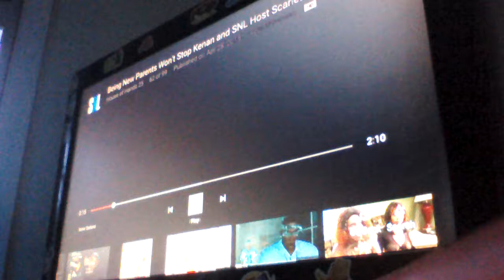Def Jam 2K17 - Havoc vs Solo vs Trick vs Bo - Syn Energy Power Plant (w/ SNL Host)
Syn Energy Power Plant